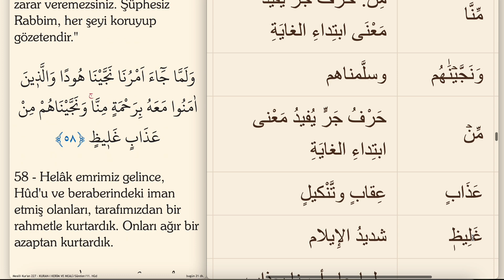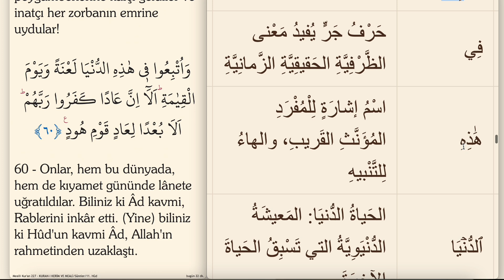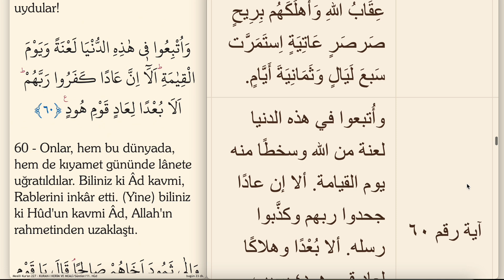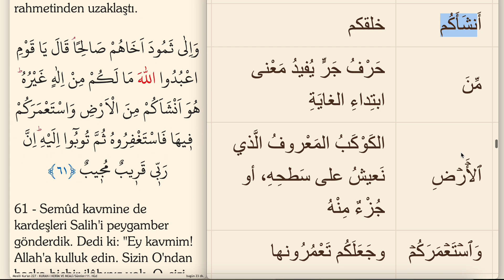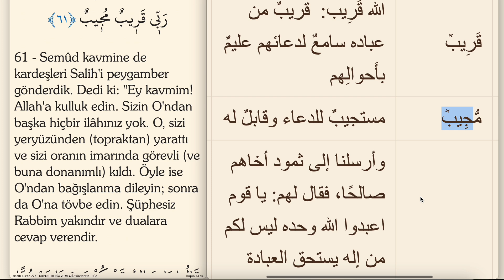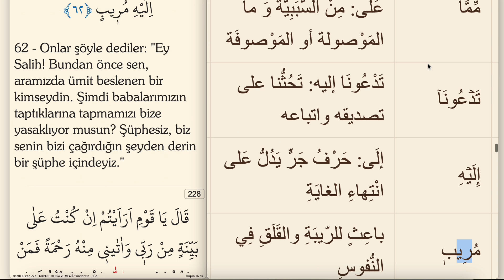ARAPÇA KELİME KELİME KURAN MEALİ 227.SAYFA (HUD SURESİ 54-62)